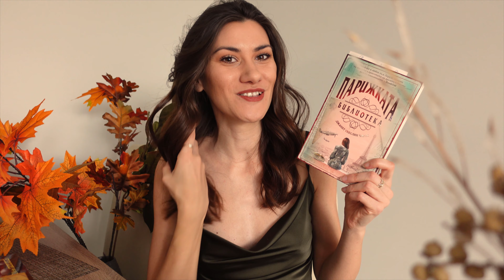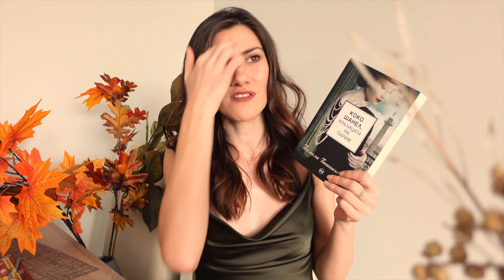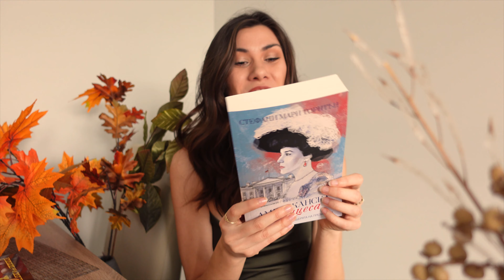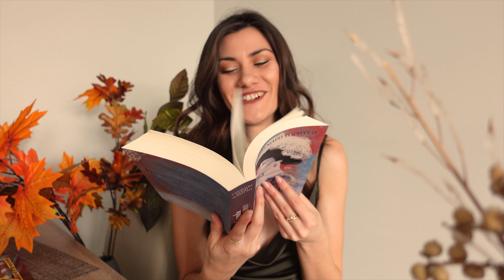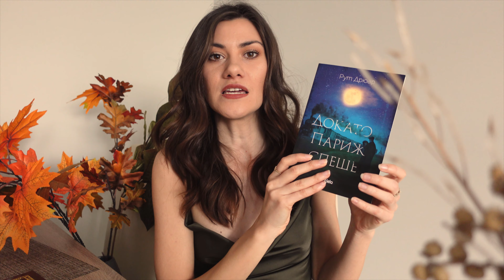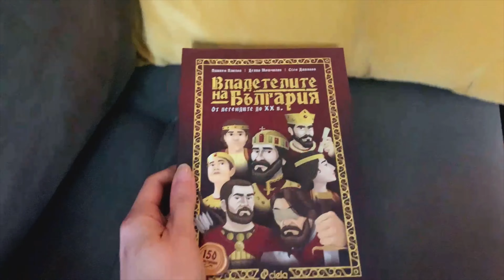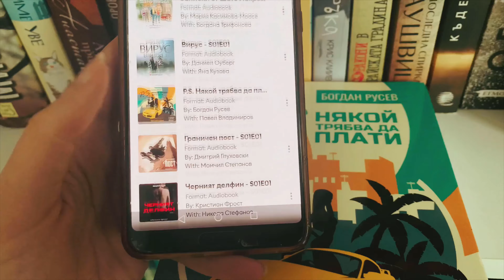Когато КНИГИТЕ станат ТВЪРДЕ МНОГО| GIVEAWAY 🎁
Здравейте, четящи!
Време е за ново видео с прекрасни книжки. Освен това, един от вас ще спечели и тази красота, която държа в ръцете си. Във видеото ви споделям моите впечатления и колко много я обичам (нея и цялата поредица)! 😍😊
Ще се радвам да ми кажете кои са романите, за които искате да чуете повече по-скоро, за да направя reading vlog с тях. Също така приемам и предложения за книжни предизвикателства. Какво би ви се гледало?

Победител: Inna Filipova

1. да сте мой абонат;
2. оставете ми коментарче;
* доставката се поема от мен;
* ще изтегля победителя на 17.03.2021;